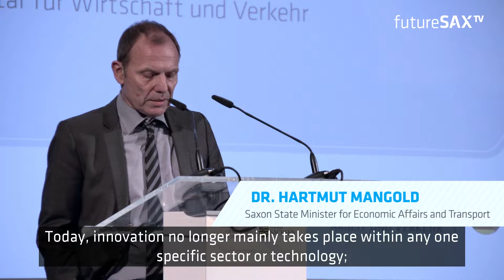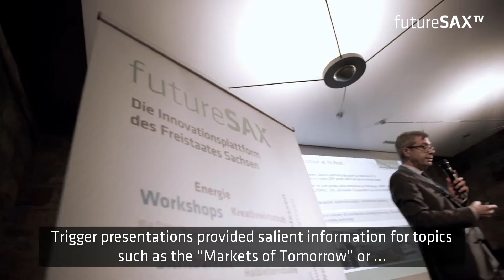futureSAX Innovation Forum at Wackerbarth castle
More than 120 entrepreneurs and scientists met at the second futureSAX Innovation Forum 2016 on Wackerbarth castle. “Discover innovation potential – Utilise momentum from biotech” was the topic of the day. Participants discovered how biotech influences other industries as a through cross-cutting technology. This was how the futureSAX Innovation Forum contributed to the cross-innovation in Saxony.